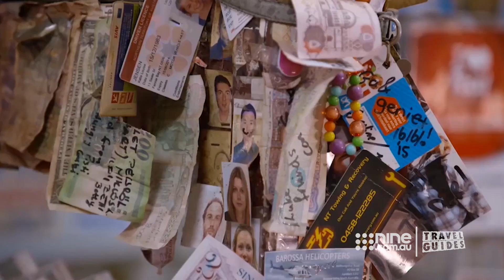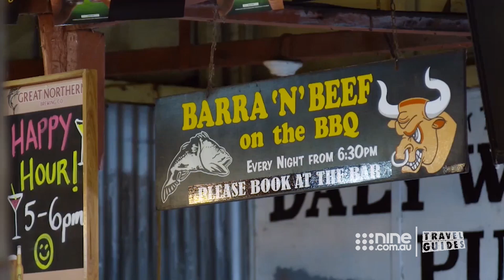The pub where you leave your undies at the door | Travel Guides 2017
Our guides went to the Daly Waters pub, where you're lucky to leave with all your clothes.